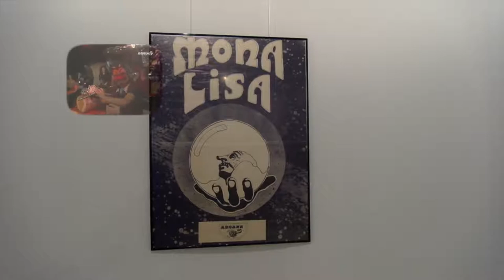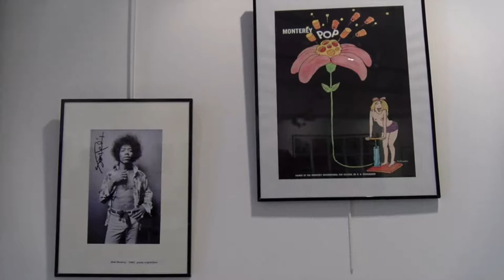Rock Vinyl Culture Exposition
Exposition de pochettes de disque des années 60 à 79.
Conçue par Dominique Le Guennec cette exposition a eu à la Médiathèque d'Orléans du 1 mars au 29 avril 2017.